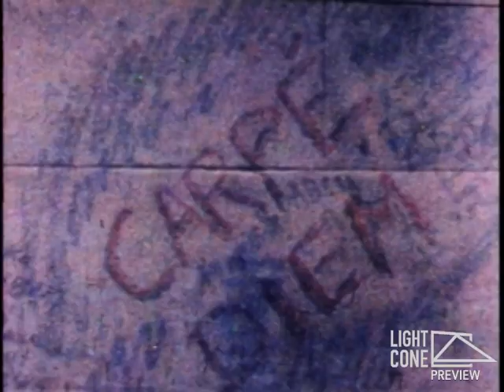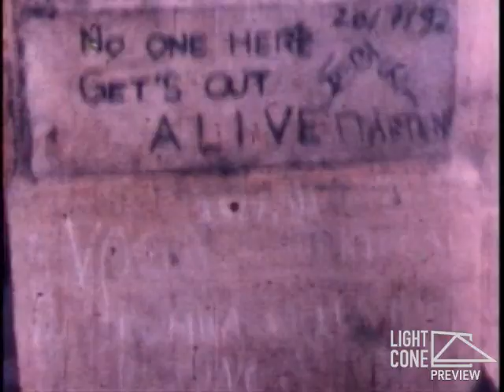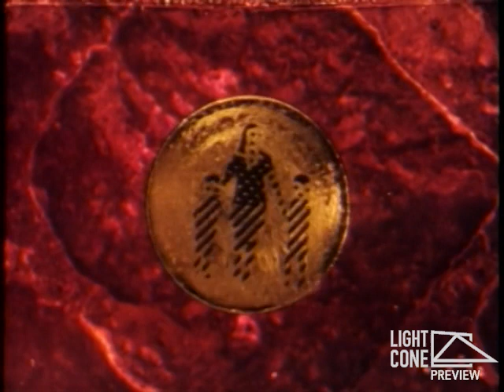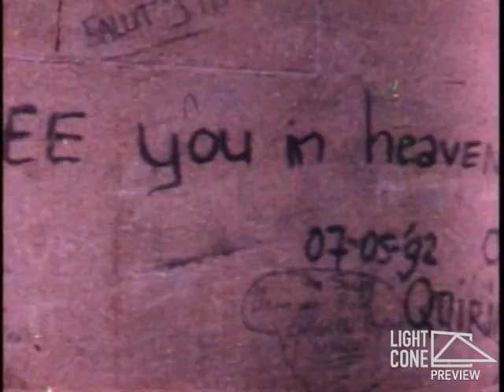Soul Coughing - Strange Thing (Video)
- haven't been able to find an MP3 of this, just this video
- 1998